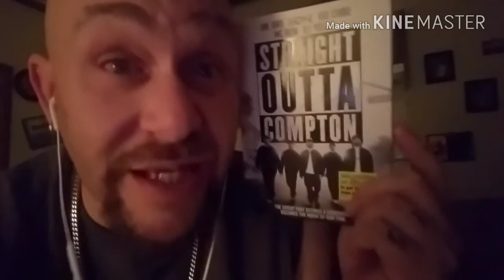While I was Away #2 Sushi and drinks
While I was Away docs the last month I've been away from YouTube and other social media. A lil bit of this a lil bit of that from different days throughout the month of end of April till end of May. Hope u guys enjoy this lil series. Till next time.